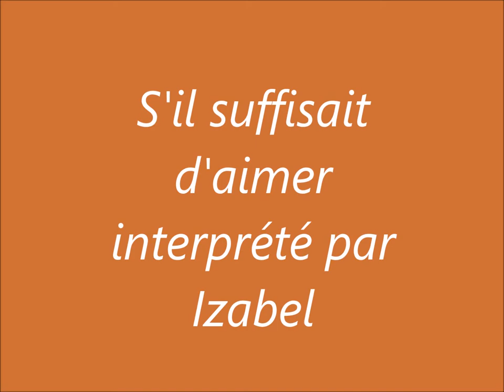S'il suffisait d'aimer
Chanson de Céline Dion interprétée par mon amie Izabel